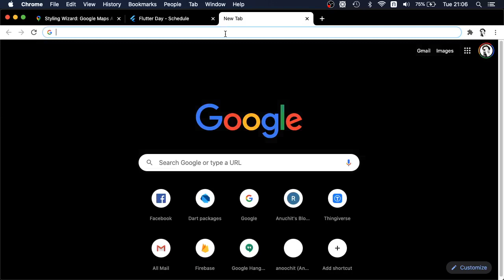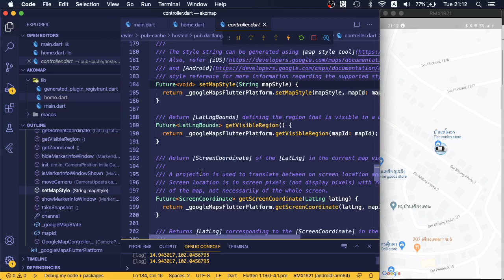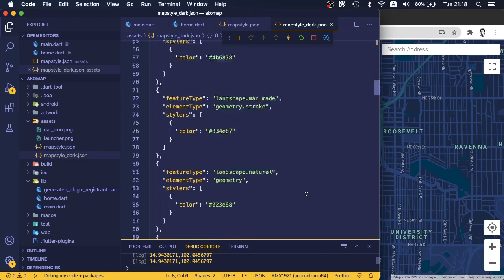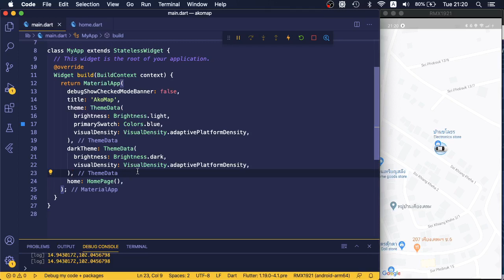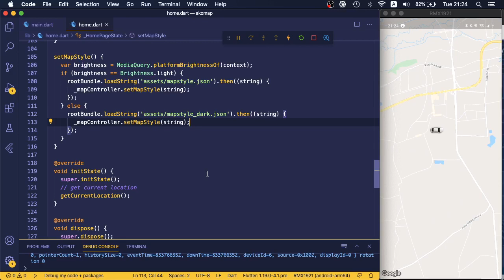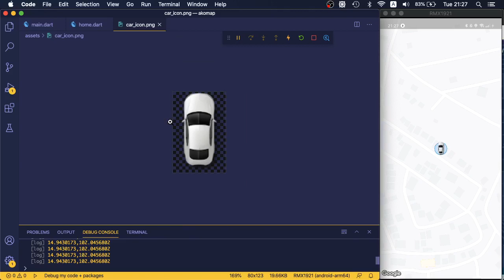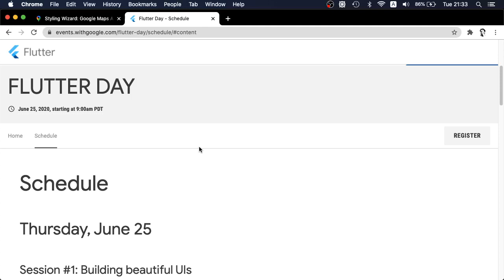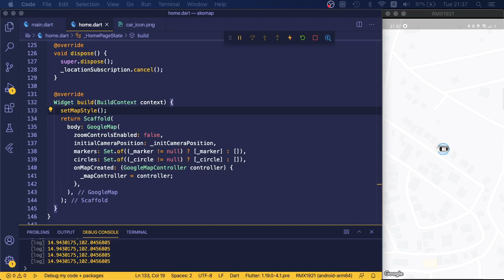Dart แบบ Dart Dart EP15: ตอบคำถามเรื่อง MapStyle และ Dark Theme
Recorded live video from the Facebook page "Dart แบบ Dart Dart - อันใหม่"